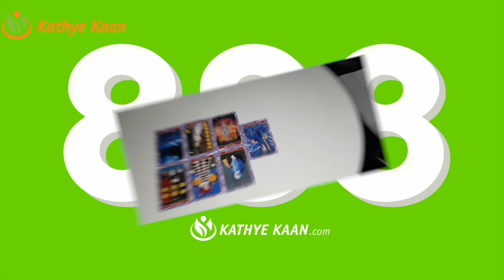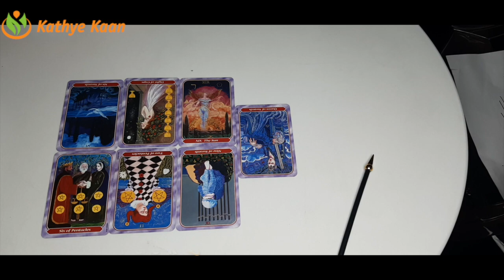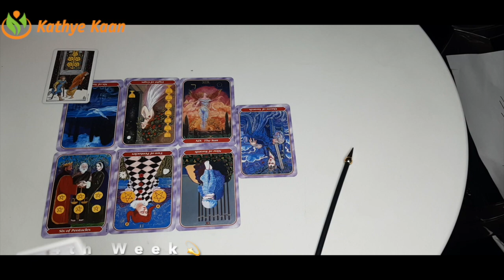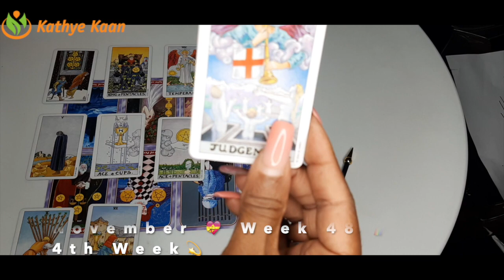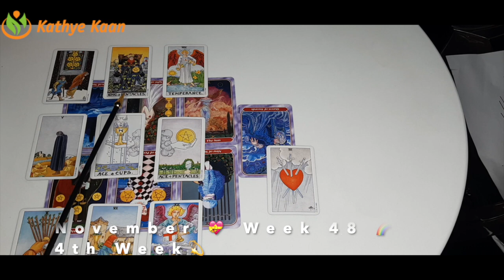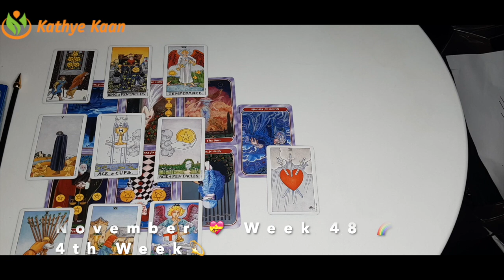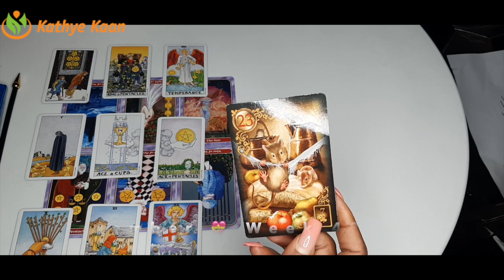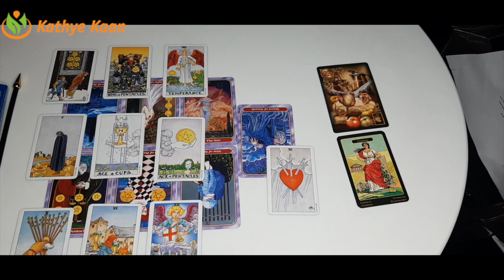VIRGO WEEKLY READING 💖 PSYCHIC TAROT HOROSCOPE | WEEK 48 | November 23 ~ 29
Kathye